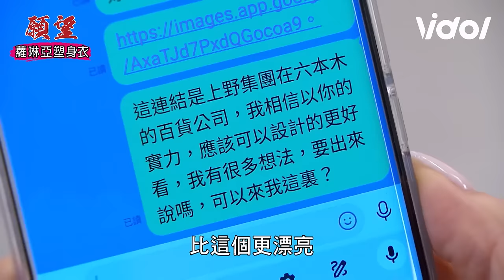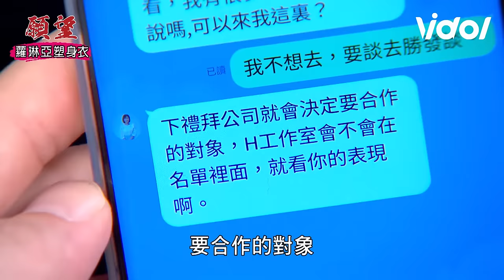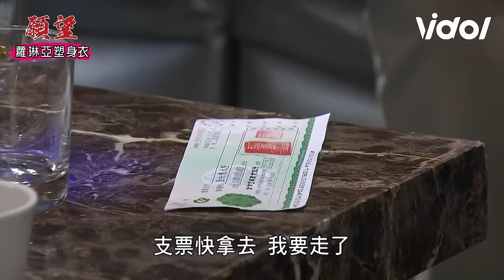願望│EP41 育生臨時取消旅行唯芸看破！冬雨、美妍互酸不正當愛情 耀武得知阿曼達老公尷尬S｜三立娛樂星聞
★訂閱【女孩要幹嘛】甜寵浪漫戲劇看到飽